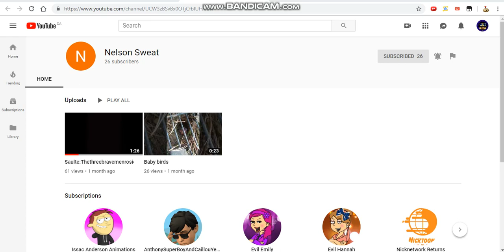Shout-out to Nelson Sweat!